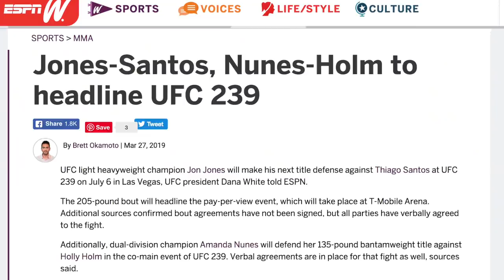JON JONES X THIAGO MARRETA